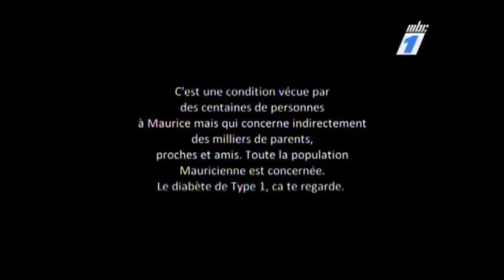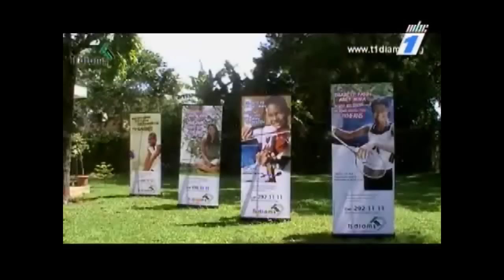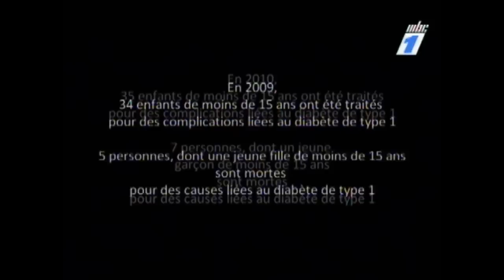T1 Diams - Ça me regarde Campaign - Infozen 08.04.11